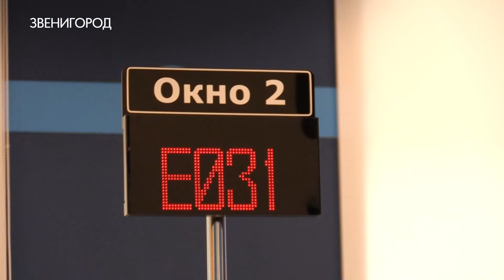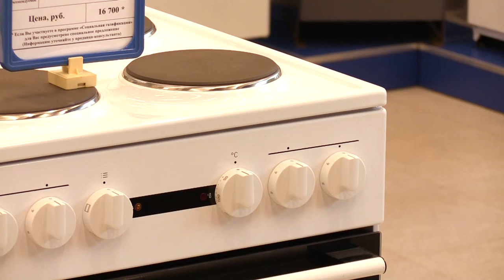Новый уровень обслуживания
Реконструкция здания нового фронт-офиса Звенигородской РЭС филиала «Запад» Мособлгаза завершилась месяц назад. Теперь качество обслуживания жителей поднялось на современный уровень.